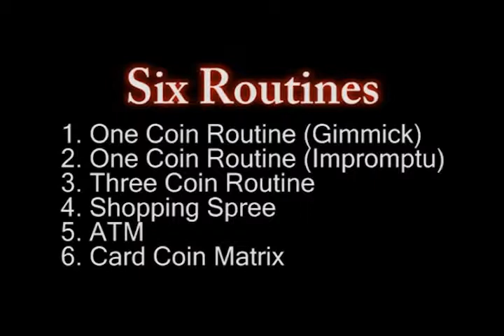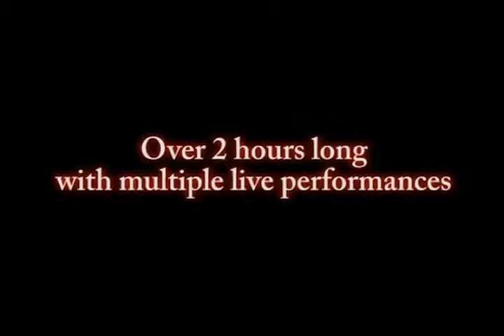The Money Project By Stephen Ablett Video DOWNLOAD